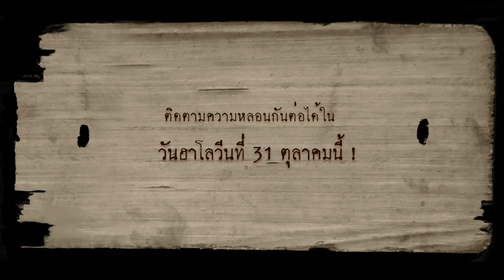บอส นางรำ+ฉากจบ | โฮม สวีท โฮม ๒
อุดหนุนเกมแท้ที่